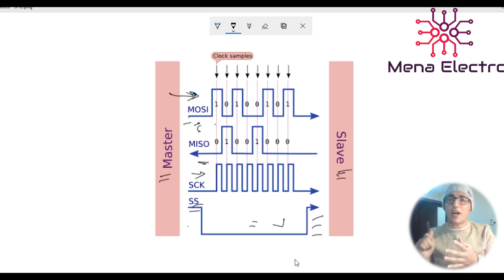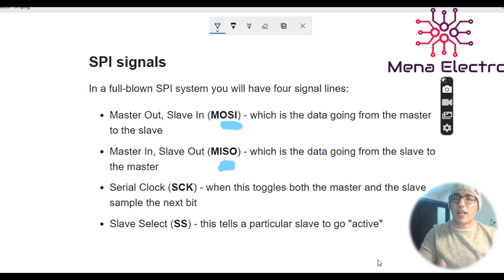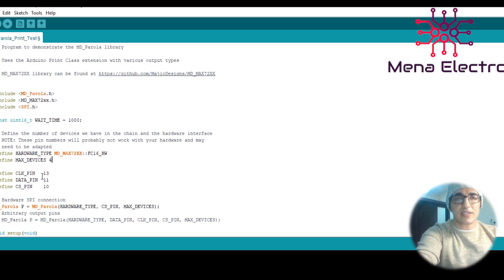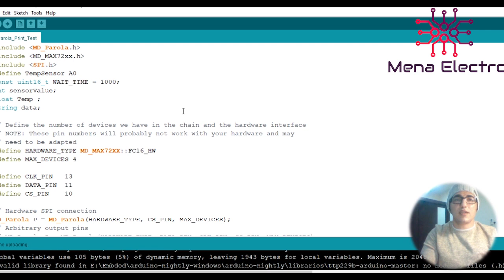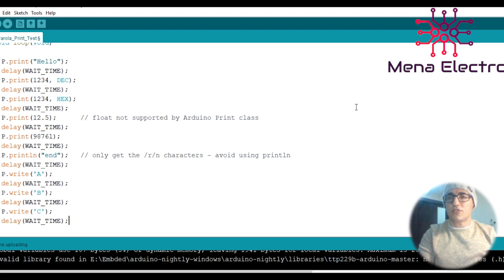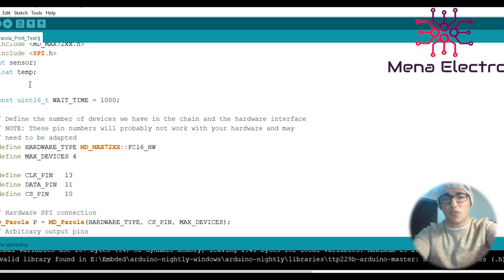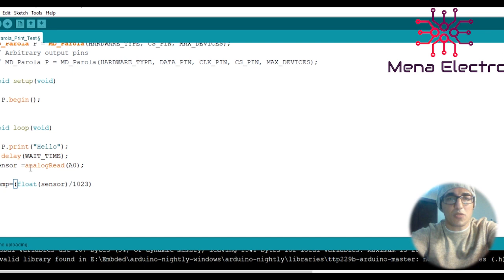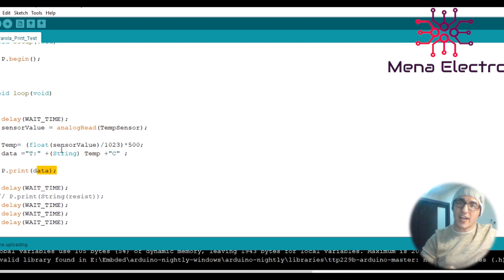SPI /قياس درجة الحرارة والكتابة علي الشاشة/x8x8 LED Matrix for Arduino/LM35 Arduino/Display MAX7219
استخدام الشاشة 8*8 لكتابة درجة الحرارة عليها واستعمال حساس درجة الحرارة وتعلم كيفية كتابة الكود بطريقة سهلة  LM35

lean how to use LM35 and how to use Matrix 8*8 and explain arduino code for it
Matrix Display MAX7219

8x8 LED Matrix for Arduino

Temperature sensor /Arduino Lm35/LCD/ لقياس درجة الحرارة LM35 كيفية استخدام

spi connection arduino,
spi connection between master and slave,
spi connection diagram,
spi connection between two arduino
8*8 led matrix,
8*8 led matrix arduino
,8*8 led matrix arduino code,
8*8 dot matrix
8*8 dot matrix display
8*8 matrix
LM35
Arduino
Temperature sensor
write text on Matrix
Learn Arduino
Display text on 8X8 led matrix with Arduino
Make your own Arduino LED Matrix display 80x8
spi connection arduino
spi connection diagram
arduino,led matrix,8x8 led matrix